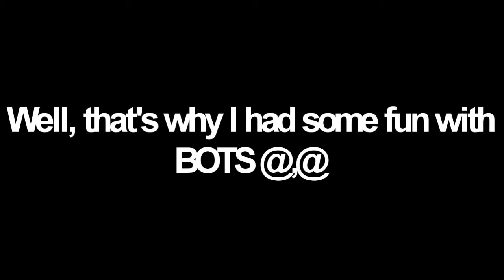[TF2] Moments with Pyro~!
HD! So...after Moments with Vannie...You have moments with Pyro OwO Because I've wanted to record some kind of gameplay, but...it failed...Everytime I was trying, I was kicked into total clear game...with nobody...OKAY, there was one game 1vs1...but he left. XD Hope you like it anyway. And well, if you would like to play with me, my steam nickname is YouLin18. As same as here. :)